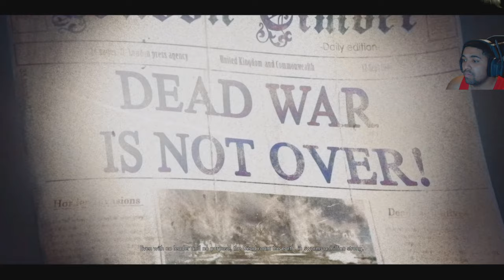Nazi Zombies Are Back! (Zombie Army 4 Dead War Part 1)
Playing through this new zombie game. I hope you enjoy